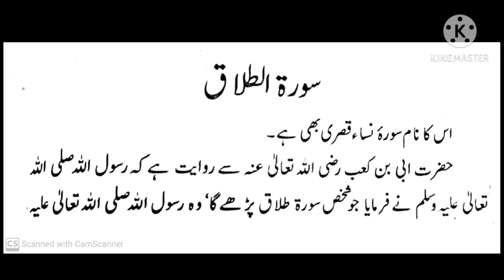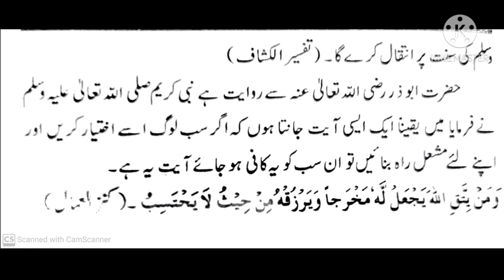Fazail 1 A. Surah Talaq. The one who recites Surah Talaq will die on the Sunnah of the Prophet.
The one who recites Surah Talaq will die on the Sunnah of the Prophet (peace and blessings of Allaah be upon him). Fazail 47 A.